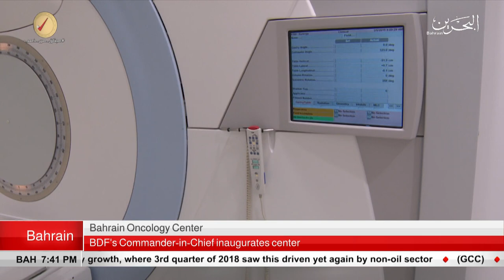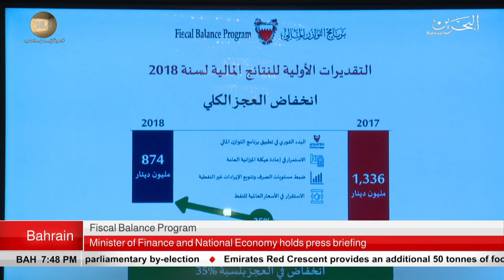BAHRAIN NEWS CENTER : ENGLISH NEWS 05-02-2019